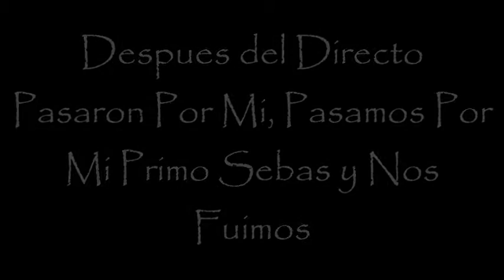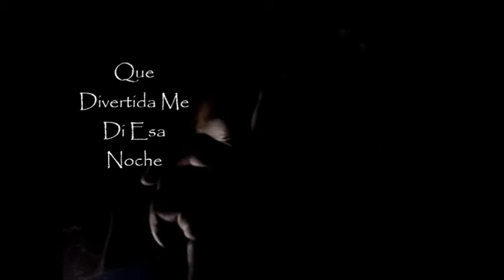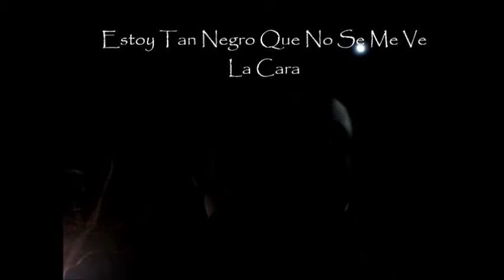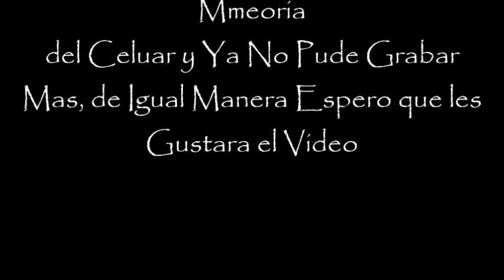Vlog Cumpleañero//A Nadar//LEONARDO SANCHEZ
Aqui la continuacion del vlog, espero les guste